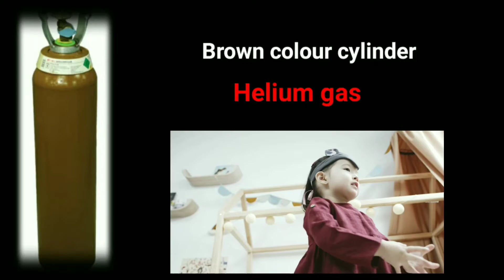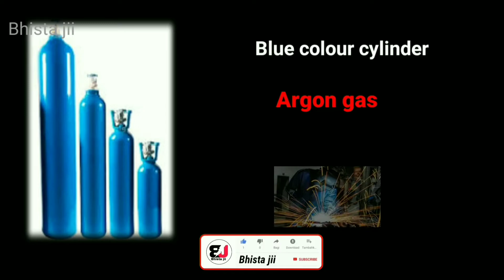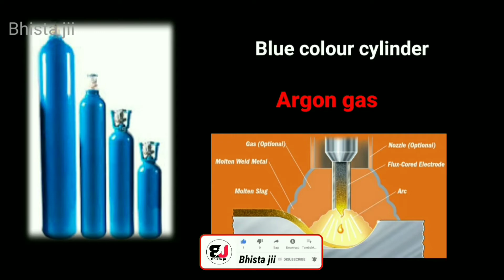Colour Coding Cylinder कौन से रंग के सिलेंडर में कौनसी गैस भरी जाती है🤔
Hello friends
Dosto es video me mene btaya hai ki konse colour ke cylinder me kon si gas bhari jati hai
Cylinder ko dekh kar kaise pata kre ki konsi gas bhari hai
Colour coding cylinder
Hipe